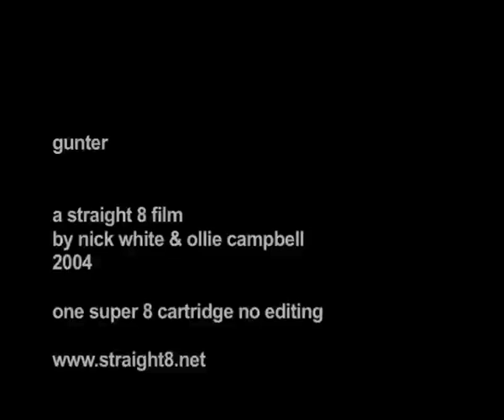gunter - a straight 8 film by nick white & ollie campbell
made for straight 8's 2004 competition on one cartridge of super 8 film with only in-camera edits and no post-production.  premiered at straight 8's cannes film festival screening